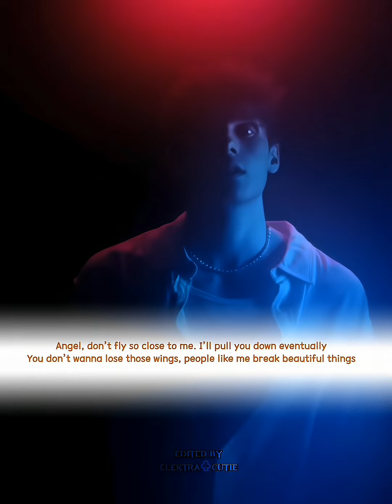Angel Pt. 1’ for Fast X: BTS’ Jimin, Kodak Black, NLE Choppa, JVKE and Muni Long collab song